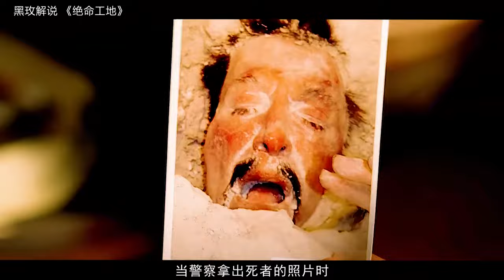工人用電鉆從水泥地鉆出血液，X光照出下面埋著尸體《奪命工地》